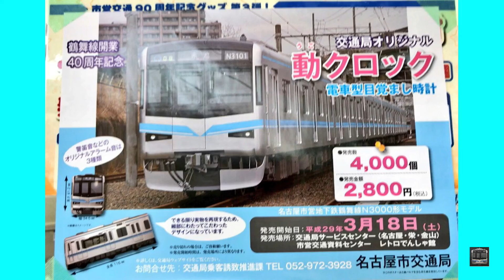鶴舞線開業40周年記念！ N3000形 動クロック